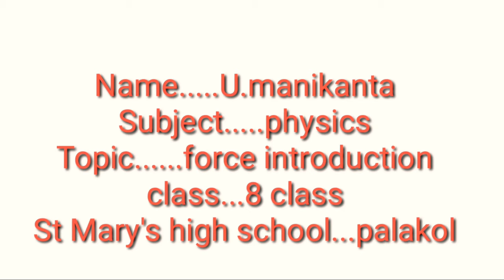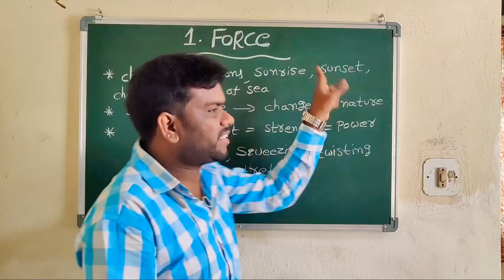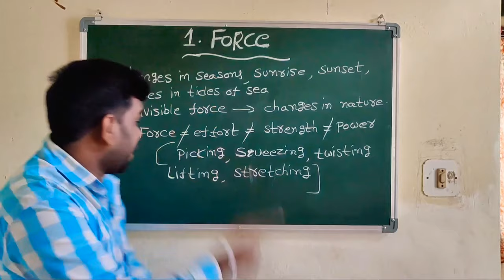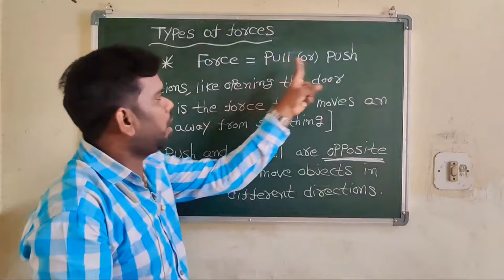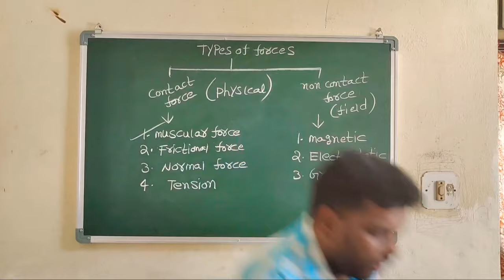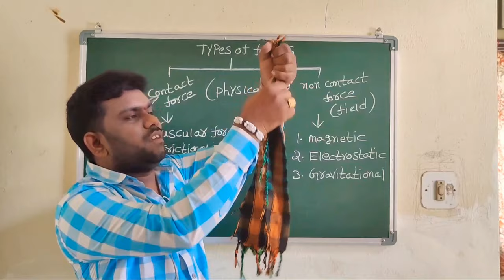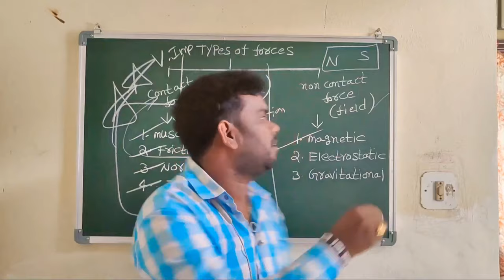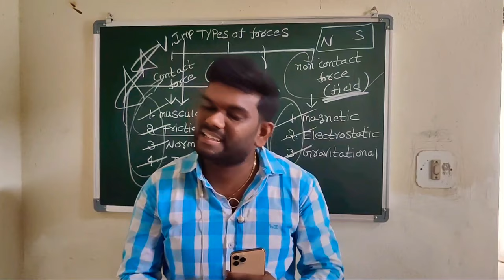FORCE chapter INTRODUCTION....8 th class ..